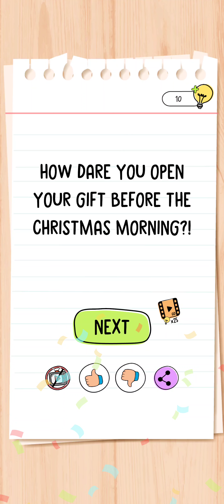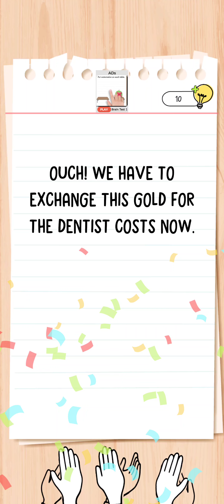Brain Test All Star: IQ Boost Level 81 to 90 Gameplay Solutions Android/iOS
Brain Test All Star: IQ Boost on the top of the most popular games and casual games, combining brain games, trivia games, Puzzle Games games, word games, Brain Test All Star: IQ Boost Puzzle Games, it's a great Brain Test All Star: IQ Boost to decide who's the smart Puzzle Games, a genius or stupid Puzzle Games, one of the best free games out there!